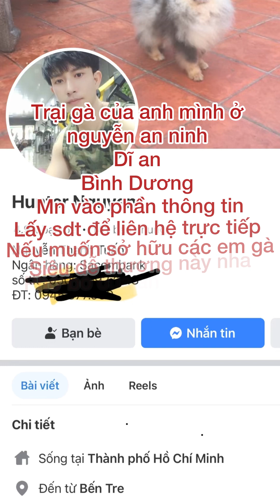Thăm Quan Trại Gà Kiểng Giống Có Tất Cả Các Loại Gà Trên Thế Giới